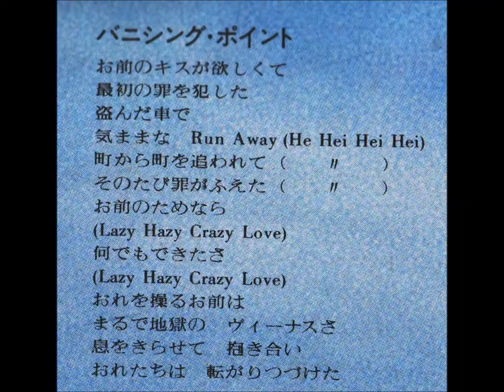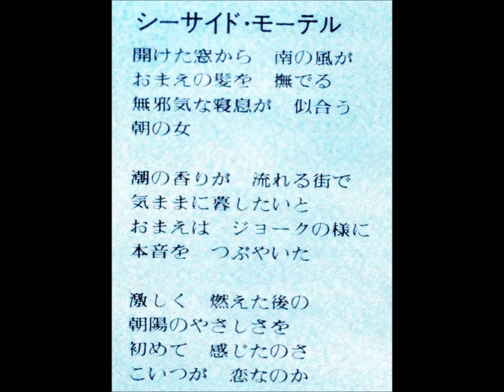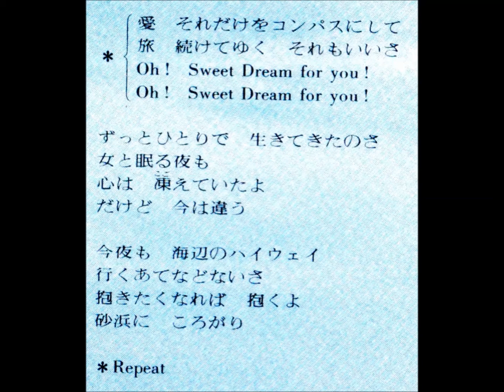東 寿明 バニシング・ポイント／シーサイド・モーテル '７９年作品 【JーPOP黎明期】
バニシング・ポイントは、リトナーの書き下ろしって言われてもわからないくらいのカッコいい曲。詩は少々トンガリすぎの気もするが・・。（ちなみに、「盗んだ車で・・」という歌詞がでてくるが、尾崎さんよりこちらが数年早い発売なので・・、決してパクリではありません、念のため。）シーサイド・モーテルは実にSweetなバラードだ。１７才なら上出来だろう。アルバムを聴いてみると、初期の桑名正博さんに影響されたようなところが垣間見られる。